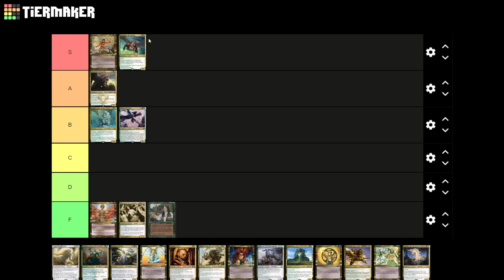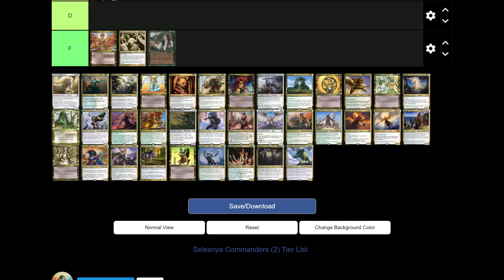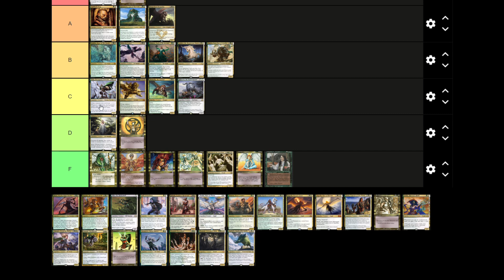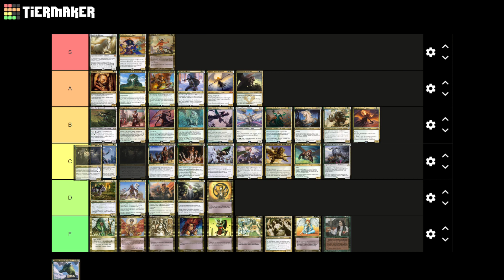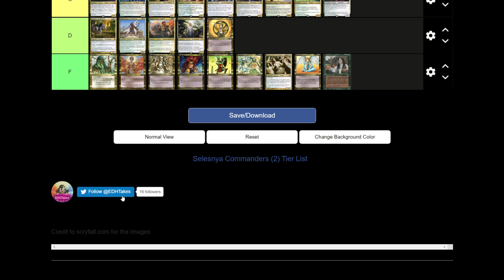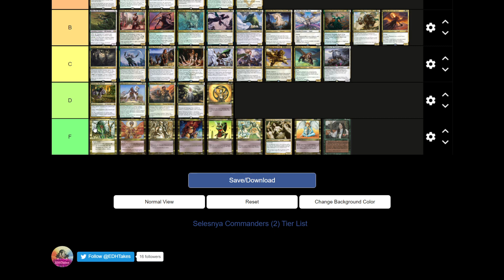EDH Takes Tier Lists - Selesnya Commanders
Spencer and Elijah are back tackling the last of the White guilds, Selesnya, home of hippies and harvest. Selesnya is the pairing of what are considered to be the best and worst color of commander. How will known White simps, Spencer and Elijah handle this dissonance in their ratings?

Regarding Catti-brie of Mithral Hall, she was not added to Scryfall at the time this video was made, so she was overlooked, apologies. We'll give her an honorary high C to low B tier.

0:00 - Intro
3:09 - Arahbo, Roar of the World
6:43 - Asmira, Holy Avenger
8:12 - Captain Sisay
10:31 - Chorus of the Conclave
12:02 - Daughter of Autumn
13:53 - Dragonlord Dromoka
15:32 - Drizzt Do'Urden
20:01 - Dromoka, the Eternal
21:52 - Emiel the Blessed
24:46 - Emmara, Soul of the Accord
26:12 - Emmara Tandris
28:16 - Gabriel Angelfire
29:49 - Gaddock Teeg
32:31 - Hamza, Guardian of Arashin
36:00 - Jasmine Boreal
36:50 - Kaheera, the Orphanguard
38:48 - Karametra, God of Harvests
41:14 - Kei Takahashi
41:57 - Krond the Dawn-Clad
44:11 - Lady Caleria
45:31 - Lathiel, the Bounteous Dawn
47:53 - Lord Magnus
48:58 - Maja, Bretagard Protector
50:24 - Mirri, Weatherlight Duelist
52:16 - Nazahn, Revered Bladesmith
56:07 - Rhys the Redeemed
59:15 - Saffi Eriksdotter
1:01:45 - Selvala, Explorer Returned
1:04:14 - Shalai, Voice of Plenty
1:06:06 - Shanna, Sisay's Legacy
1:09:25 - Sidar Kondo of Jamuraa
1:11:49 - Sigarda, Heron's Grace
1:14:35 - Sigarda, Host of Herons
1:17:01 - Siona, Captain of the Pyleas
1:20:08 - Sir Shandlar of Eberyn
1:20:58 - Sythis, Harvest's Hand
1:28:18 - Tolsimir, Friend to Wolves
1:30:07 - Tolsimir Wolfblood
1:31:06 - Torsten Von Ursus
1:32:14 - Trelasarra, Moon Dancer
1:34:39 - Trostani Discordant
1:36:45 - Trostani, Selesnya's Voice
1:39:36 - Yasharn, Implacable Earth
1:43:17 - Revisions and Outro